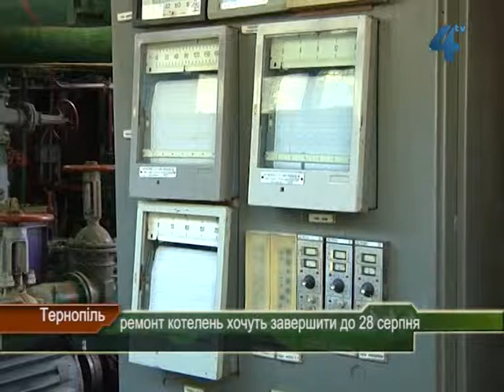Ремонт котелень у Тернополі хочуть завершити до 28 серпня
До початку опалювального сезону всі комунальні котельні Тернополя технічно будуть готові, запевняють у комунальному підприємстві Тернопільської міської ради "Тернопільміськтеплокомуненерго". Ремонт котелень у Тернополі зараз на стадії завершення. Вже до Дня міста 28 серпня тернополяни централізовано матимуть гарячу воду, кажуть комунальники, - для цього до свята запустять відремонтовані влітку котельні.